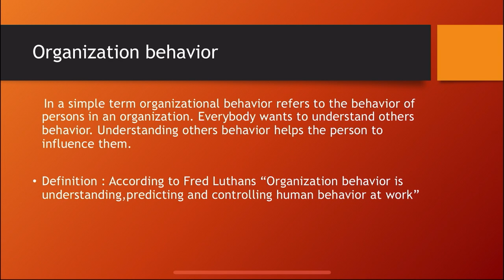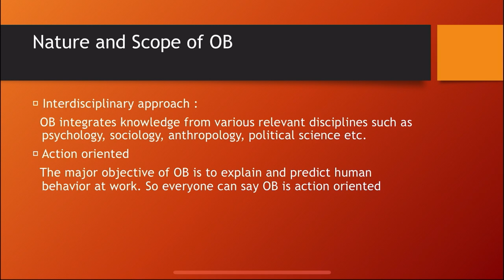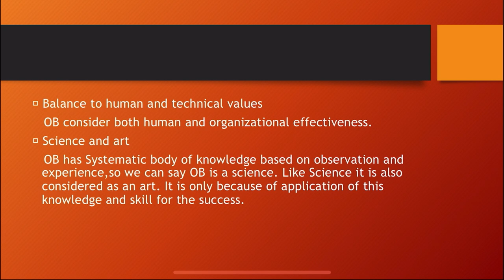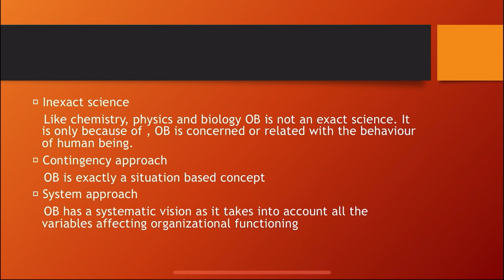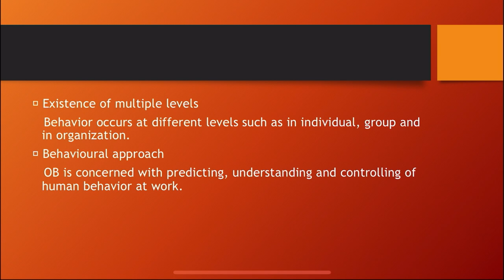ORGANISATION BEHAVIOUR / PART 1/ BBA/ SIXTH SEMESTER /CALICUT UNIVERSITY/IMPORTANT /FULL EXPLAINED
ORGANISATION BEHAVIOUR / PART 1/ BBA/ SIXTH SEMESTER /CALICUT UNIVERSITY/IMPORTANT AREAS /FULL EXPLAINED

BUSINESS REGULATIONS /IMPORTANT QUESTIONS /ANSWERS /PART 1/ THIRD SEMESTER /BCOM, BBA/CALICUT UNIVERSITY